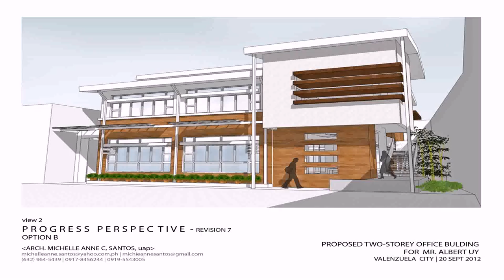Two Storey Modern House Design With Floor Plan (see description)